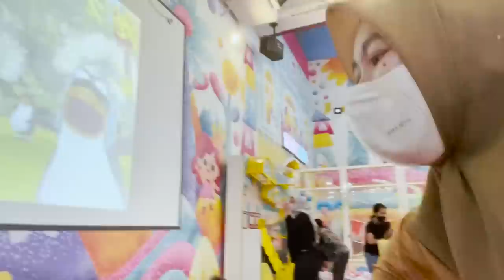MAIN FLYING FOX DAN PEROSOTAN TINGGI DI TAMAN BERMAIN ANAK | Ali vlog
Hallo temen temen dividio kali ini aku sama kakak lagi di ajak main nih sama mama ke taman bermain anak playtopia, Seru banget loh ada banyak permainan. Aku sama kakak main panjat gedung , flying fox, dan perosotan juga loh

Tonton sampe habis vidionya ya temen - temen semoga terhibur. kalo kalian suka sama vidio vidio aku kalian bisa like, coment, dan share yah , Terimakasih